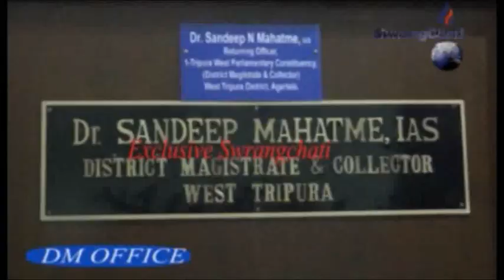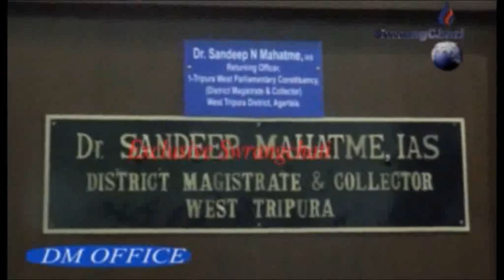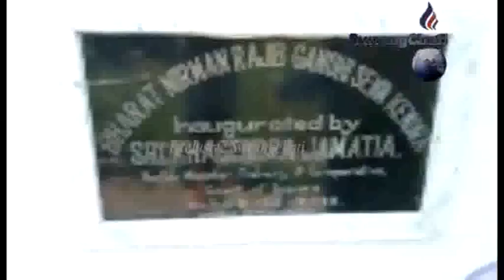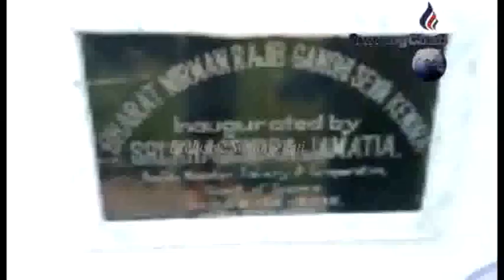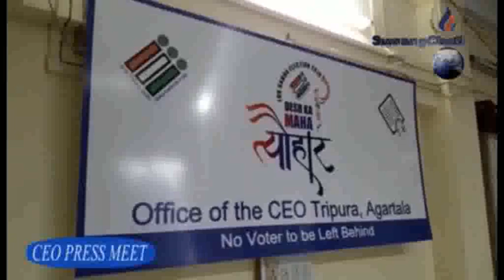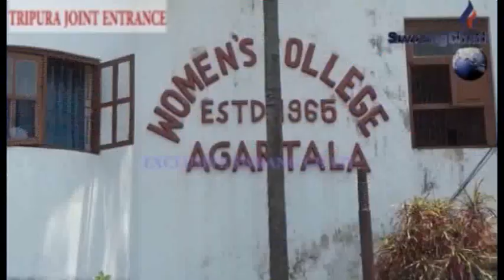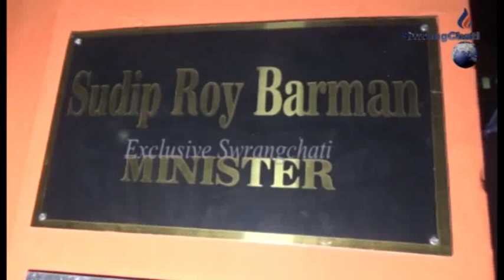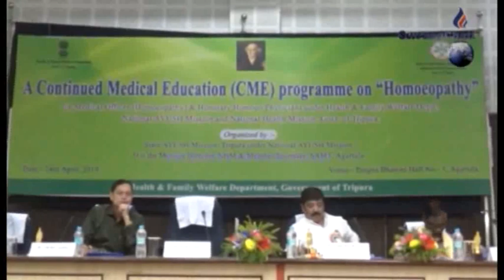SWRANGCHATI KOKBOROK KOKTWMA 24 04 19